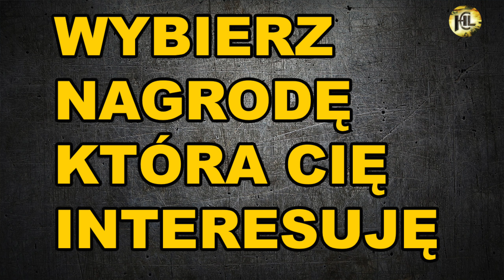Konkurs jesienny World of Tanks Xbox One/Ps4